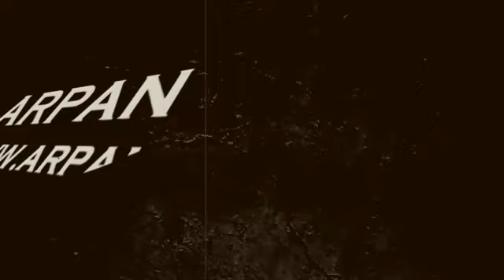BIGGBOSS 14: Siddharth Shukla ने Jasmin Bhasin की Re-Entry पर कही ये बात, जैस्मिन को... Arpan News